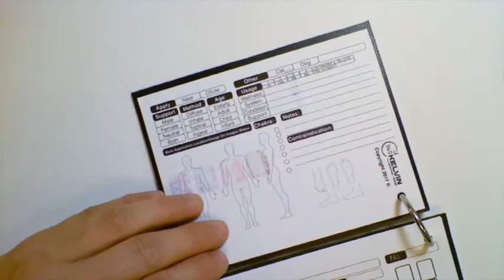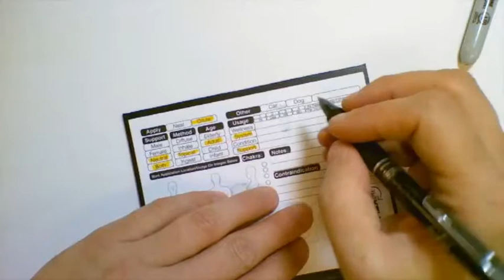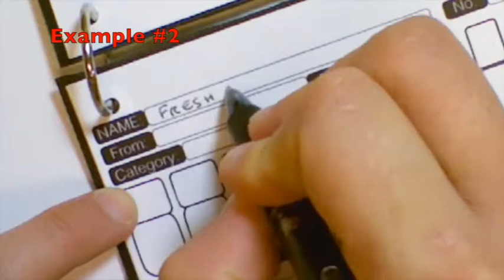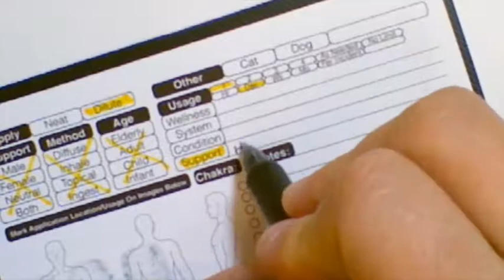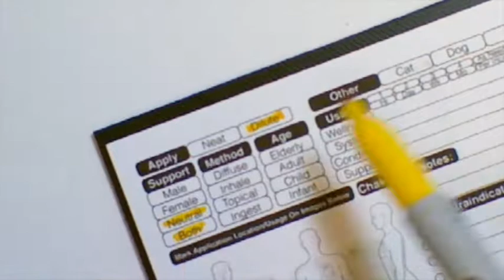How to use the Essential Oils Recipe Binder